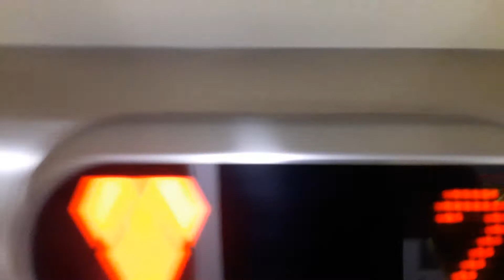Kone Ecodisc Lift at the Bishop Eden's Palace at Eden Court, Bishops Road, Inverness